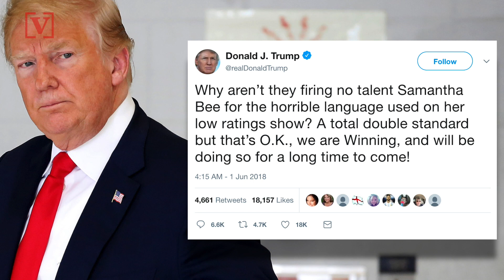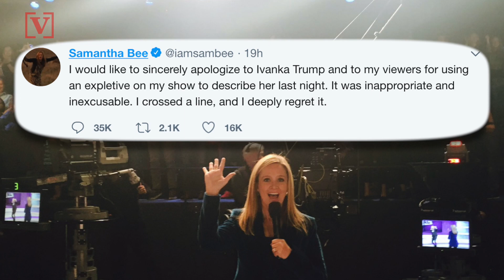Trump: Why Haven't They Fired 'No Talent Samantha Bee?' as Melania Also Defends Ivanka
After Full Frontal host Samantha Bee insulted Ivanka Trump, the Trumps strike back.